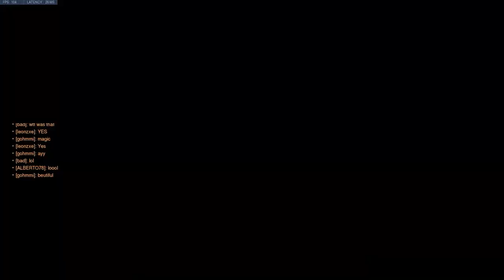almost 6 minutes of german trashtalk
für Elise, und Andy